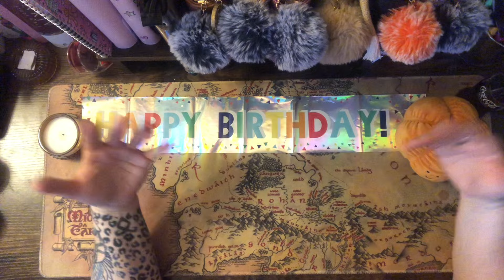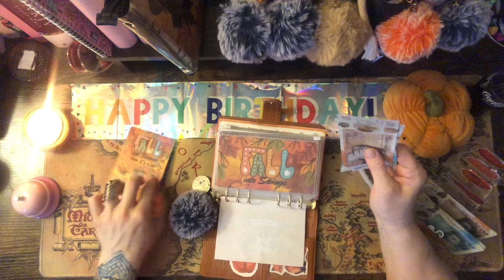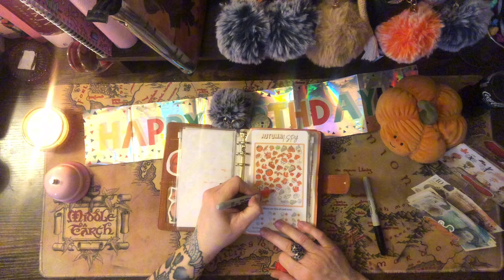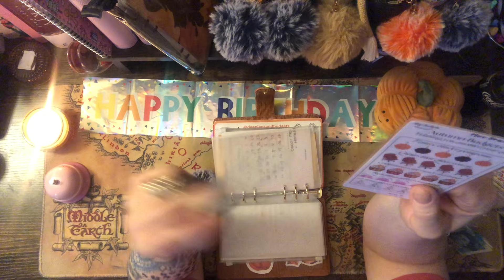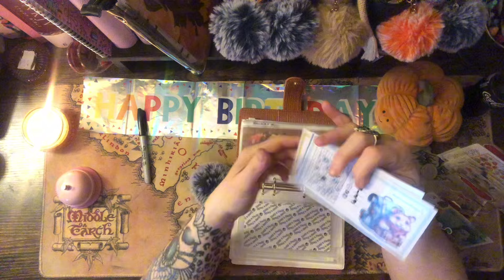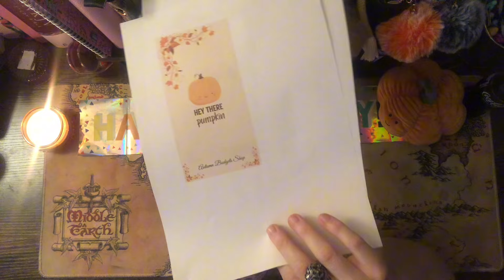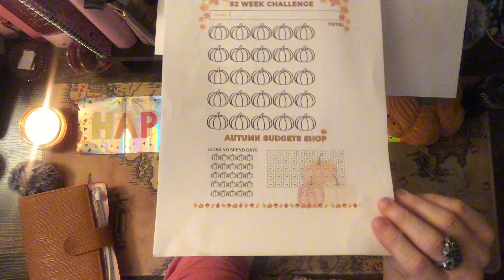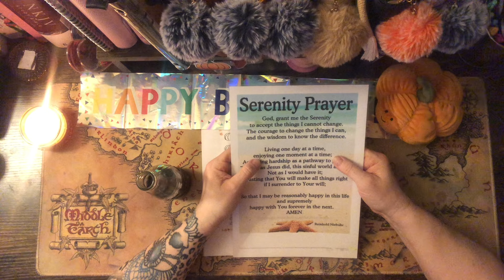*LATE UPLOAD* COMPLETING LOADS OF CHALLENGES & FREE 52 WEEK CHALLENGE FOR 2025 😘 PLUS FREEBIES 🎂🍂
Welcome 🦊

Amazon Family Wish

Channels
Theselkiessavings

Etsy Shops 🧡

Thatbudgetlux 🧡🍄🍂
Fun Savings Challenges
Richardsonplans
CornishMooreCrafts
Planbudgetrepeat
Studiobudgets
Whimsydesignsbylb